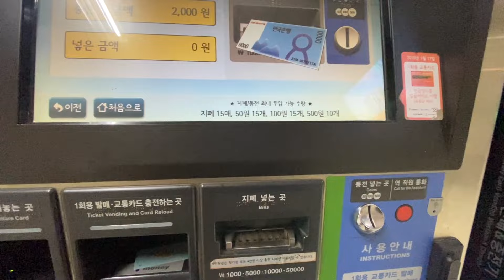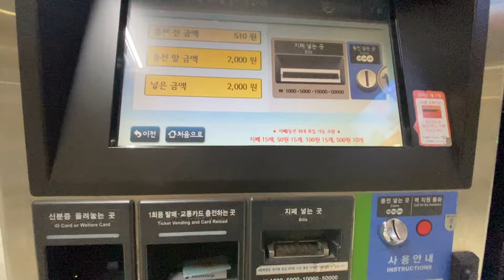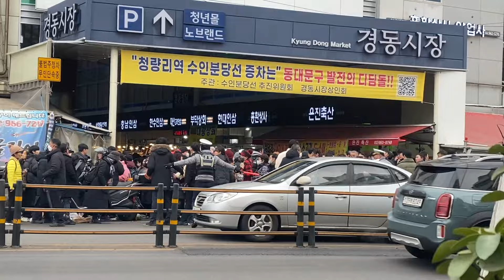KOREA VLOG DIARY| у меня к вам вопрос... /мини покупки / последняя глава на курсах | 5.02.2024